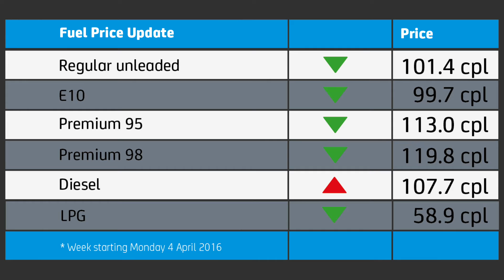NRMA Fuel Price Update - 4 April 2016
With the school holidays looming, we’ve done a special report on the towns to avoid fuelling up in and which neighbouring locations offer better value. Learn more and also get the latest urban price cycle trends in this week’s fuel report.